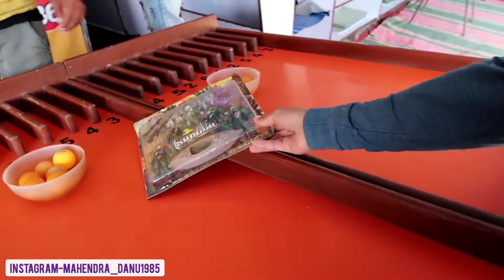GAMING CHALLENGE IN MUSSOORIE & WON CHRISTMAS GIFTS🎅😍